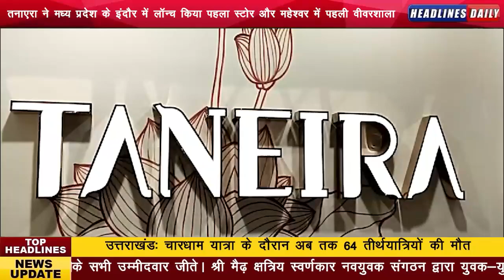तनाएरा ने मध्य प्रदेश के इंदौर में लॉन्च किया पहला स्टोर और माहेश्वर में पहली वीवरशाला